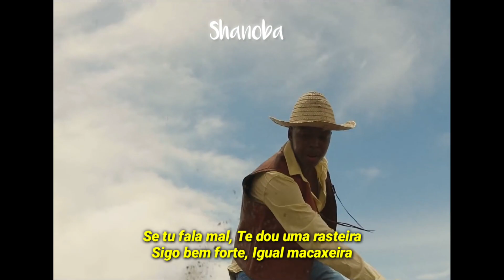Omni Black - Isso aqui é Nordeste (LETRA) | Shanoba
📄 FICHA TÉCNICA:

CANTOR: Omni Black
VISUAL: Shanoba (@oficial_bielzin)
Distribuído por: @OmniBlack1

📄LETRA📄

Através desses verso
Eu posso trazer tudo
Tudo que tem Guardado
na minha região

Venho da bahia
Menino de roça
Não perco a força
Por nada Negão

Traz logo o pitu
Junto com o limão
Bate na mente
Outra dimensão

Tipo mandacaru
Eu sou espinhento
Bate de frente
no peito Eu sustento

Traz a espingarda
Rasta o facão
Maria bonita
Ranca coracão

Puxa o 38
Quer no pe ou na mão
Com vacilão
Nós Não tem compaixão

Olha as cangaceira
Jogando a raba
Se tu enconstar
Toma bala na cara

Joguei a semente
Falta germinar
Aproveitanto o tempo
Pra o fruto chegar

Aqui pode ser seco
Mas tenho patek
congelando tudo
O sol depois derrete

Ando na caatinga
Onde têm cascavel
Se ela te pegar
Você para no céu

Se tu fala mal
Te dou uma rasteira
Sigo bem forte
Igual macaxeira

Quem me protege
Nunca me desampara
Sob 40 graus
Ce não guenta uma topada

Região de muito
Sofrimento
Aproveita a hora
Esse e o momento

Revolta do nordeste
E a prova de fogo
Os pivete ta louco
E ta no venenooo

Tem talento
Escondido aqui
E por conta disso
Eu Faço o meu din

É o Sangue no olho
Corre nas veias
E o nordeste
Dominando essa porra

A minha vez vai chegar eu sei
Pode anotar pra ver
Basta olhar pra mim
Que vou te surpreender

Eu não entro em esparro nenhum
Se tu vim de contra toma papum
Essa poha nordeste
Mesmo seco aqui floresce
Tanto na fechada
É possível encontrar laranjeira

Mano luquinhas
Me viu e me abraçou
Junto com a família
O corre girou

Ta faltando
Pra mim chegar
La no topo
Onde eu quero estar

Essa poha e o nordeste
Nós não ta de brincadeira
Isso aqui não é um teste
Mano toma de peixeira

Se brota nas minhas área
Tu senta na bananeira
Isso aqui e de verdade
E não e de brincadeira

⚪TAGS.

Omni Black - Isso aqui é Nordeste (LEGENDADO) | Shanoba
Omni Black - Isso aqui é Nordeste (LEGENDA) | Shanoba
Omni Black - Isso aqui é Nordeste (STATUS) | Shanoba